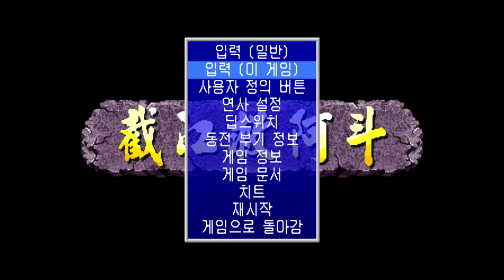Knights of Valour c 1999 IGS (Retro Game) 8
A very good beat-'em-up with lots of special moves and great artwork.

- TECHNICAL -

IGS PGM hardware

Main CPU : 68000 (@ 20 Mhz)
Sound CPU : Z80 (@ 8.468 Mhz)
Sound Chips : ICS2115 (@ 8.468 Mhz)

Control per player: 8-way joystick
Buttons per player: 4

- TRIVIA -

Licensed to Alta for Japan distribution.

This game is also known as "Sangoku Senki" (translates from Japanese as 'Knights of the Three Kingdoms').

Based on the Three Kingdoms saga.

- UPDATES -

"Knights of Valour Plus" is an upgrade with some differences :
* The bonus after every stage is higher for the original version.
* The colour of the lifebar is different for the 2 versions (yellow and green).
* The three secret characters in the original version are already unlocked.
* 2 new characters, the white Huang Zhong and the red Zhang Fei.

* Play As Diao Chan : Press B, C, D, Up, Right, Down, Left, Up, Right, Down, Left.

* Play As Xu Zhu : Press Left, B, C, Up, D(x2), B, C, Right, B(x3), C, Right, C(x2), B, C.

* Play As Zhang Liao : Press D, B(x2), C, D, Up, Down, Left, Right, Up, Down, Left, Right, B, C, D.

* Play As Zhuge Liang : Press Down(x2) B, Left, Down, Right, C, Left, Up, Right, D, Left(x2), B.

* Internet Ranking Mode : To play in the Internet Ranking mode, hold Up+B on first player and Down+C on second player before pressing Start.

- SERIES -

1. Knights of Valour (1999)
2. Knights of Valour Superheroes (1999)
3. Knights of Valour 2 (2000)
4. Knights of Valour 2 - Nine Dragons (2001)
5. Knights of Valour 2 - Bushou Retsuden
6. Knights of Valour Superheroes Plus (2004)
7. Knights of Valour - The Seven Spirits (2004)
8. Knights of Valour 2 - New Legend (2008)
9. Knights of Valour 3 (2011)

- STAFF -

Executive producer : Ray
Directors : Zhong Ren Gau, Keith Young, Andy Chu
Programmers : Alf, Why, Fred Liao, Yao Wen Lo, Mssheir, LTH
Hardware : Franklin Wu
Stylists : Joseph Chang, Muta Chen, Chun Lung Wu, Benson, Hark Lin
Pictures : Yao Kun Lai, Szu Chiang Wu, Pon-Pon Peng, Su Ping Chen, Abthony Ling, Yu Jem Lin, Gui Xin Xu, Hanks, Chia Sen Yeh, Mei Sen Chune, Hsien Chin Chou, Hsu Wei Chu, Feng Chiu Fu, Sheng Kai Chang, Ricky, Sung Chih Lin, Elvis Chen, Yang, Jeffrey Chang, Owl, Leo
Music conductor : Ray
Music & Sound effects by : Eddie Yao, Dean
Producers : Ko-Chu Lee, Paulchiang, A.C. Chen, Tzung-Hui Cheng

- SOURCES -

Edit this entry = knights-of-valour&page = detail&id = 1302&o = 2

Game's ROM.
Game's screenshots.
MAMEInfo:
0.61 [ElSemi, David Haywood]
0.60 [Testdriver]

WIP:
- 24th August 2019: Smitdogg - GC8TECH sent us dumps of KOV V111.
- 0.212: Changed VSync to 60Hz.
- 0.198: Changed description to 'Knights of Valour / Sanguo Zhan Ji / Sangoku Senki (ver. 117)' and clones (ver. 115) to 'Knights of Valour / Sanguo Zhan Ji / Sangoku Senki (ver. 115)', (ver. 100, Hong Kong) to 'Knights of Valour / Sanguo Zhan Ji / Sangoku Senki (ver. 100, Hong Kong)' and (ver. 100, Japanese Board) to 'Knights of Valour / Sanguo Zhan Ji / Sangoku Senki (ver. 100, Japanese Board)'.
- 0.185: Pasky Junk addded clone Knights of Valour / Sangoku Senki (ver. 100, Hong Kong).
- 0.147u2: IQ_132 fixed level 6 crash on kov.
- 0.145u5: Changed VSync to 59.17 Hz.
- 8th October 2010: Smitdogg - We got a Knights of Valour cart. I wasn't really sure if it was an undumped version or not but 95% of the KOV dumps we have still need their protection read so didn't have much to lose buying it. It turns out it's kovplusa. It uses an IGS 027 chip, not 027A as it's currently marked in the source.
- 0.137u1: Renamed (kovj) to (kov100).
- 0.130u3: XingXing added PGM video ram mirroring.
- 0.130u2: David Haywood disabled protection simulation for several sets. This demotes Knights of Valour & Knights of Valour Plus to NOT working as there is no dump of the internal rom. Added ARM7 (20MHz) CPU3.
- 0.78u1: Added clone Knights of Valour / Sangoku Senki (ver. 100, Japan Board).
- 0.62: Added clone (Testdriver) Knights of Valour Superheroes / Sangoku Senki Superheroes (ver. 322).
- 0.61: ElSemi added 'Knights of Valour / Sangoku Senki (ver. 117)' (IGS 1999) and clone (ver. 115).
- 26th May 2002: David Haywood added Knights of Valour to the PGM driver with much thanks to ElSemi for valuable information.
- 0.60: Added (Testdrivers) Sangoku Senki (ver. 115) and (ver. 117).

LEVELS: 7

Other Emulators:
* FB Alpha
* HBMAME
* Nebula

Recommended Games (Knights):
Warlords
Demons & Dragons
Cavelon
Dragon's Lair
Dragon's Lair 2: Time Warp
Hunchback
Knightmare
Dragon Buster
The Tower of Druaga
The Return of Ishtar
Ghosts'n Goblins
Ghouls'n Ghosts
Ghouls'n Ghosts (Mega-Tech)
Vs. Castlevania